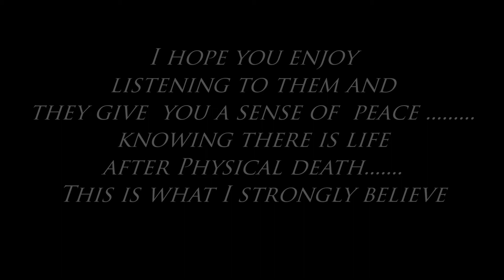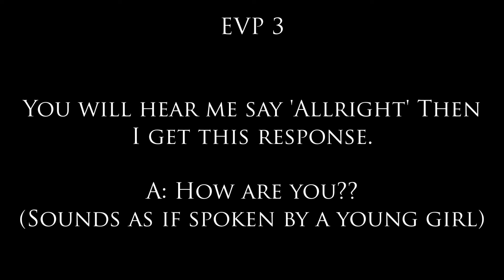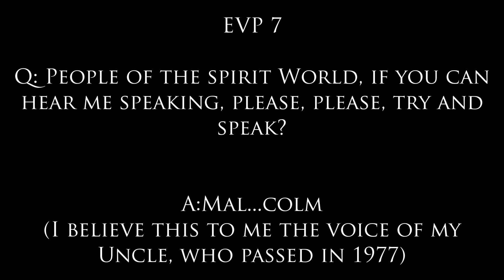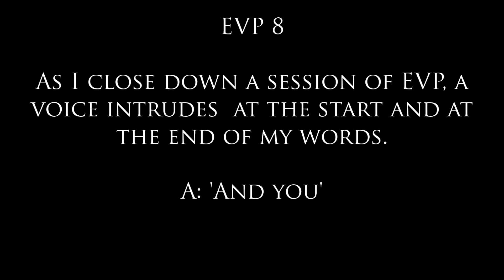Traditional/Transform EVP's (HD viewing)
This a just a few of my collection of Traditional EVP I have captured over my years of research.  All EVP's were captured using a voice recorder with NO background sound, just the internal noise of the Recorders.  Hope you all enjoy them.